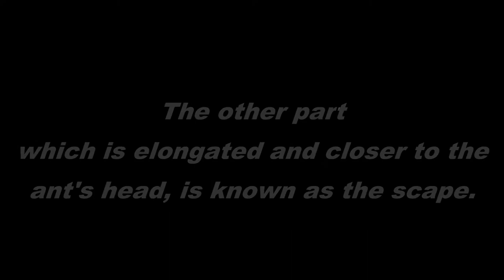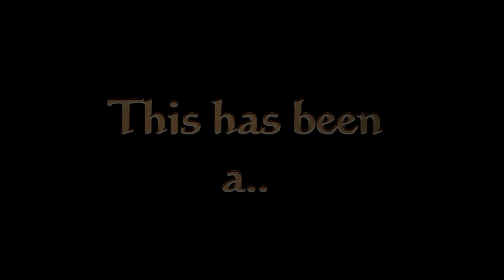Video Play With Ants 2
A close look at several young ant queens and workers.  This short video also highlights some ant anatomy in a way we hope is informative and easy to see.  The Crematogaster colony has yet to be identified.  The other two queens in the video are Camponotus chromaiodes (the black one) and Camponotus castaneus.